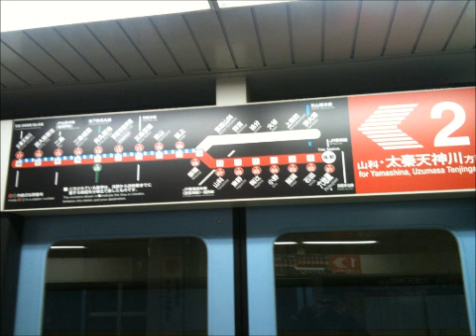【走行音】京都市営地下鉄東西線 50系 御陵⇒小野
東西線の走行音です。